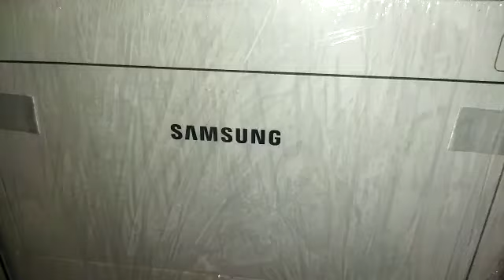Rb Refurbished Printers Lott with different Models